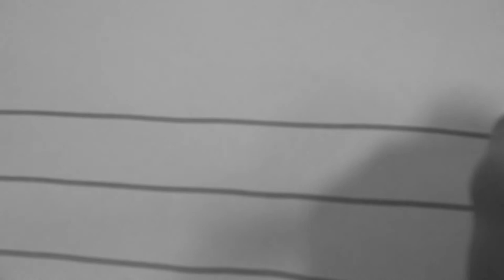short#08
May 2013.